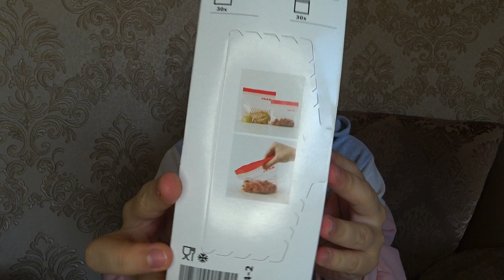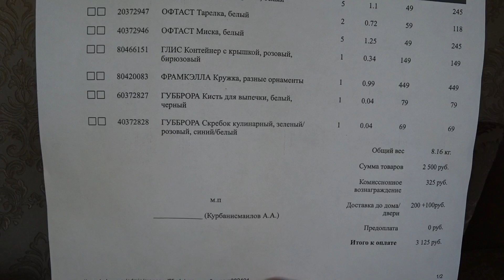ТОВАРЫ ДЛЯ ДОМА С МАГАЗИНА ИКЕА 🌷 | РАСПАКОВКА | ПОСУДА 😍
Меня зовут Малика , я замужем и мы воспитываем доченьку Мадину ей 3 года 👧🏻 27.06.17
Всю жизнь жили в городе Якутске 💎
Совсем недавно переехали в Дагестан , в г.Махачкалу 🏔

мусульманка Икеа ОбзорПокупок Якутск пп непп блогмусульманки мамаблогер ежедневныевлоги ежедневныйвлог бургер худею как похудеть#моепохудение#гамбургер#корь#какзаболеликорью#рецептбургеров#влог#домашнийвлог#мамавдекрете#мамамусульманка#ислам#хиджаб#мотивациянауборку#саидовалайф#закупкапродуктов#закупкапродуктовнамесяц#закупкапродуктовнанеделю#мотивация#русскаямусульманка#мусульманка#якутск#якутия